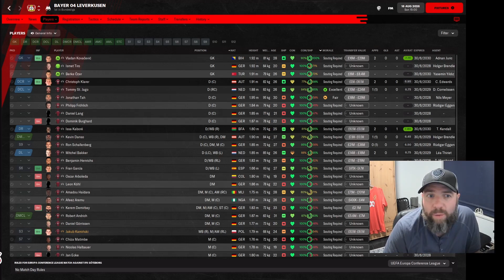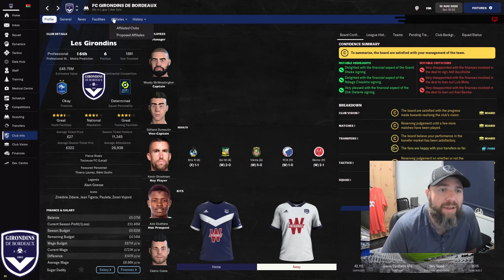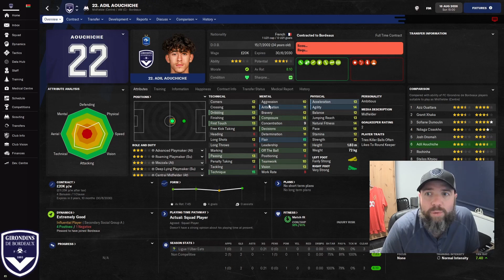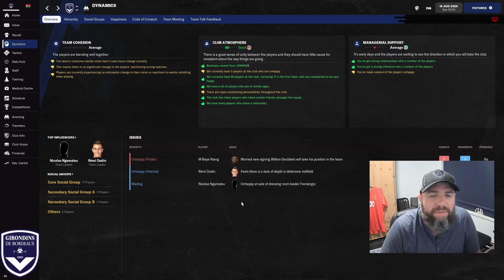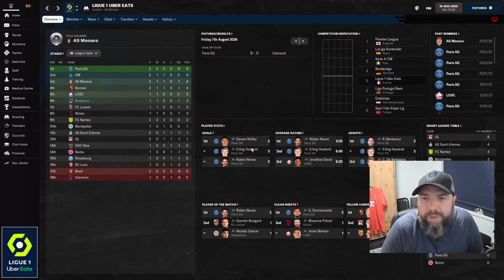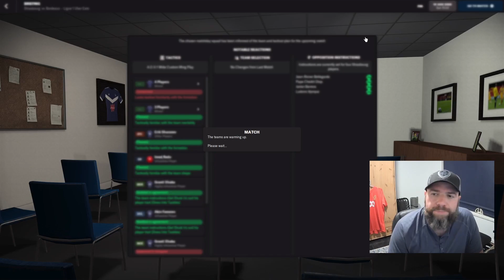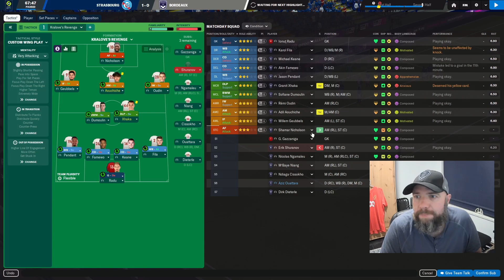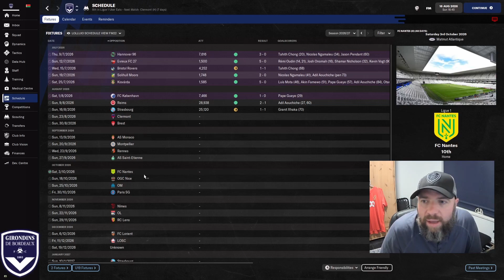LEAVING KRALOVE? | Ep 34 | Sunday League-Premier League Journey Man FM22 | Football Manager2022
Episode 34: Well I feel our time at Kralove had come to an end. We have achieved more than anyone would expect in 2 1/2 years. From relegation candidates to title challengers, throw in a MOL Cup and a Euro Conference Final appearance, has been an amazing time. But it is time to move on, leave Kralove and progress my journey to football manager legend.

So lets get back into Sunday League to Premier League - Journey Man FM22